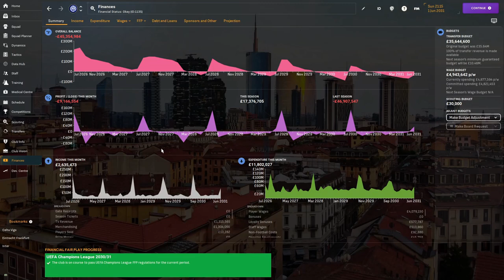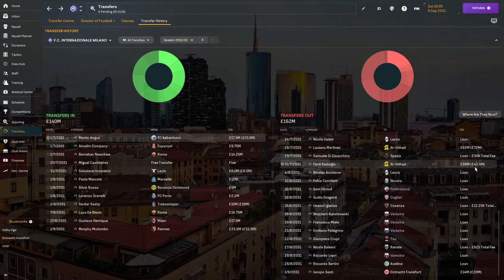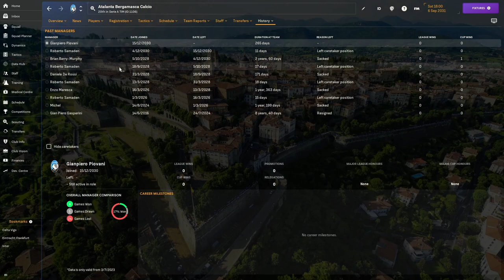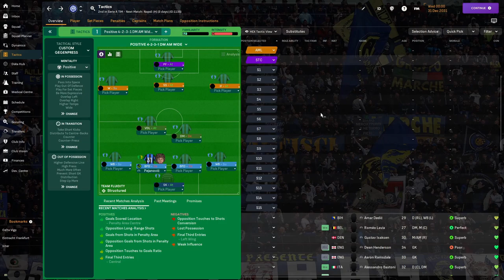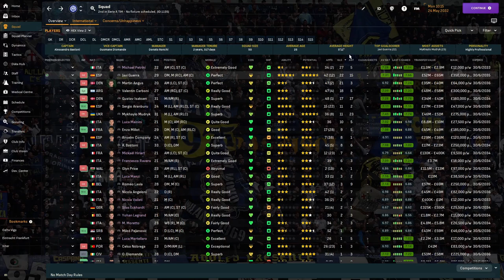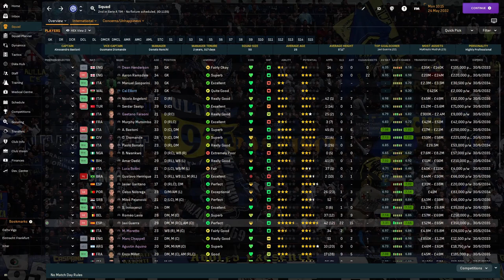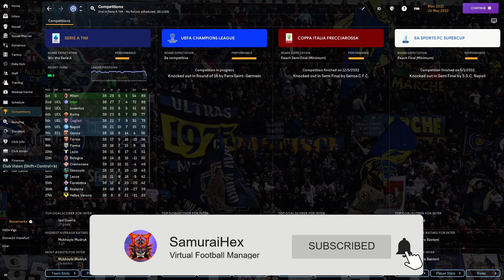AC Milan ARE SO ANNOYING! 😡😡😡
Yeah, I'm kinda fed up with AC Milan and their consistency while we at Inter always fall short. Well, one could always hope to win the cups... What's that? We fall short in them as well?! Well F-